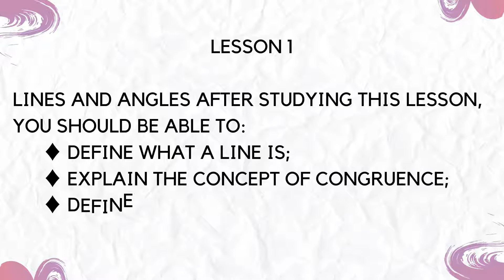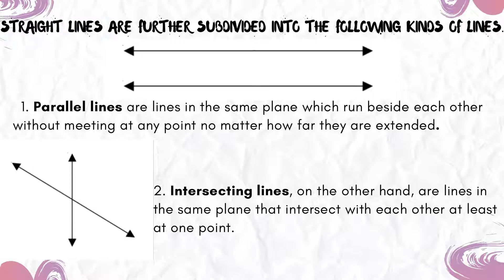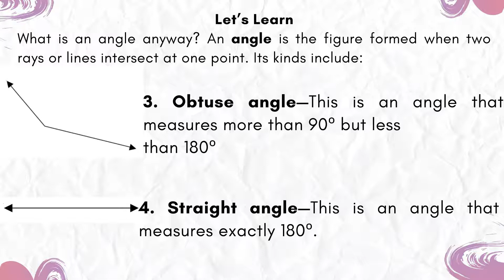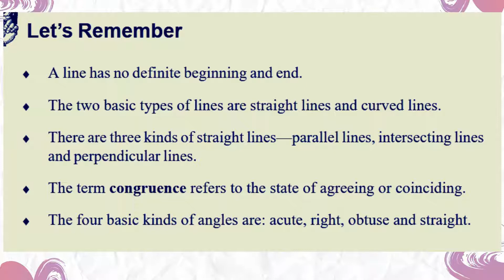LS3: MATHEMATICS AND PROBLEM SOLVING SKILLS// Lines and Angles